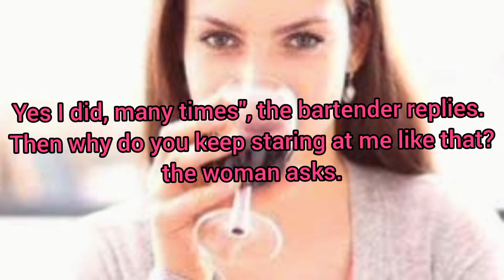Funny Dirty Joke - A beautiful redhead walks into a bar 😱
Hello friends, this is where you are supposed to laugh and be happy
In Hana joke store, I publish the newest and latest adult jokes, dirty jokes, funny jokes, daily jokes, daily jokes, blonde jokes, corny jokes,  etc.
My whole purpose is to make you laugh and happy with these jokes. So sit back and watch my jokes, laugh, be happy, because all of this is necessary so that we can spend the days of our lives energetically and hopefully. Laugh all day long because we love your laughter.
Your feedback is very important to us. So please comment on our jokes and tell us what jokes you like the most so that we can make better videos.
Hoping for good and happy days for all the people of the world

 for more happy
 Hana joke store love you all

we hope you enjoyed and laughed!

Laughing is literally the cheapest form of therapy and by far the most pleasant one. It has the power to heal not only your soul, but also your body.

Remember how you felt the last time someone left you in tears after cracking a joke? There is no better feeling.

I love laughing and do whatever I can to get my fair share every single day, even if that means watching a short stand-up comedy show or some funny animal compilation. I just need it to distract my mind from dwelling on negative things that happen every now and then. And it works every time.

Laughter might be the only contagious thing that you actually want to catch. So laugh whenever you get the chance, and laugh hard even when people give you funny looks. The right kind of person will start laughing too, without even knowing why.